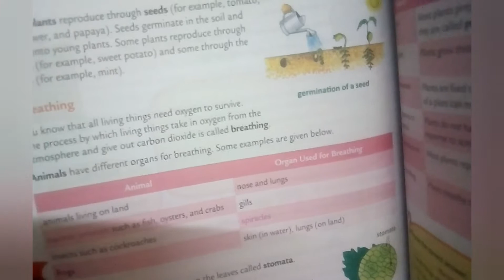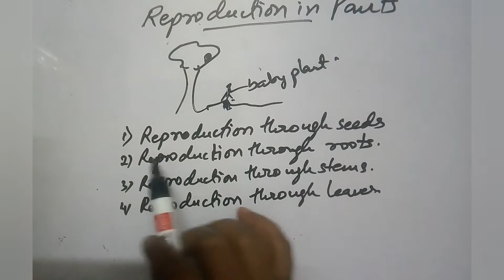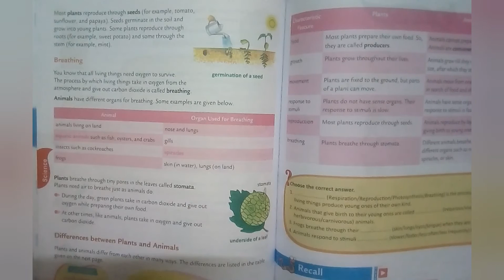class 5 science/ Chapter 1 / Plants and Animals/ part 2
class 5 science/ Tulips book of oxford/chapter 1/ plant and animal/ part 2